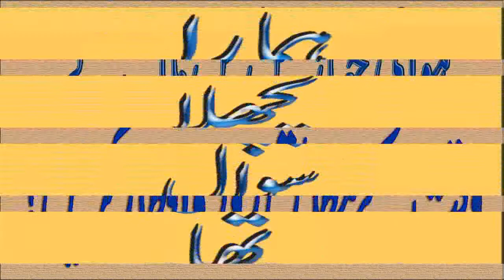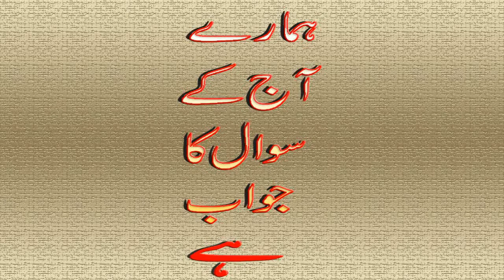Hawai jahaz me roza kis mulk k waqat k mutabiq aftar kry gy ||General Knowledge||Common Sense Test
General-Knowledge
Questions-Answers
CSS-Interview-Questions